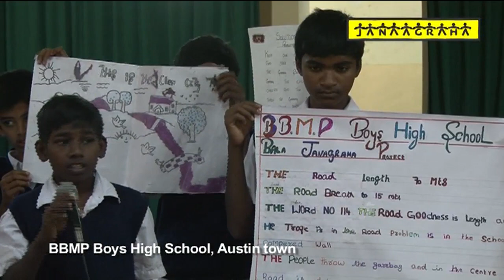BBMP Boys High School, Austin town